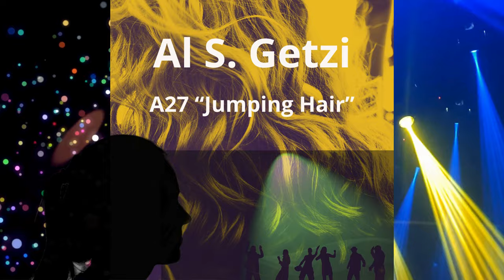Al S. Getzi A27 "Jumping Hair"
In this captivating YouTube video, join Al S. Getzi, a talented musician renowned for his expertise in creating electronic music using analog gear. Witness the mesmerizing process as he skillfully manipulates a vast array of vintage synthesizers, drum machines, and other analog equipment to craft his unique sound. With a large mixer console at his fingertips, Al S. Getzi effortlessly blends elements of Techno, EDM, House, Dubstep, and Club music genres, resulting in an exhilarating mix that will leave you craving for more. Immerse yourself in the nostalgic charm of reel-to-reel tape recording as Al S. Getzi showcases his mastery in capturing the essence of his music. Prepare to be enthralled by the fusion of classic analog techniques and contemporary electronic music in this extraordinary YouTube video.